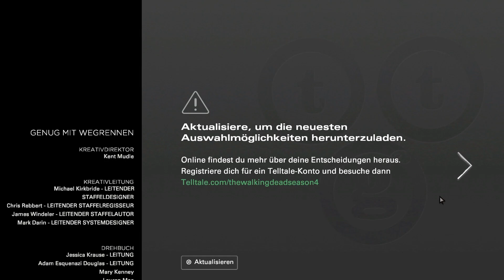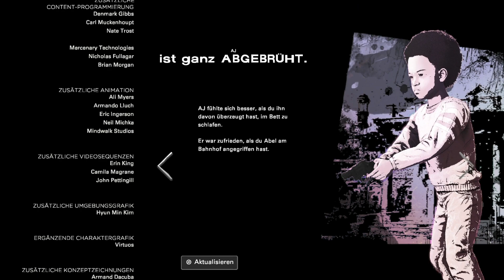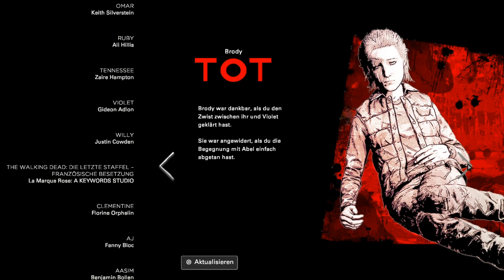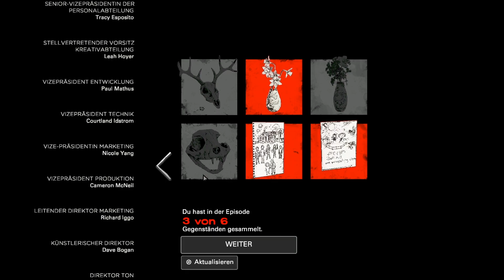The Walking Dead: Season 4 [Let's Play] [Blind] [DE] Part 03 - Marlons dunkles Geheimnis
➤➤➤ Wir gehen angeln, Jagen und schleichen uns zum alten Bahnhof um dort was zu sammeln. Doch dort lauert uns ein Fremder auf. Dazu hat Marlon ein dunkles Geheimnis, das es in sich hat.

➤➤➤ Entwickler: Telltale Games
➤➤➤ Publisher : Telltale Games
➤➤➤ Genré      : Horror, Film-Adventure
Kommentiertes Gameplay von Trilophysis [2023]